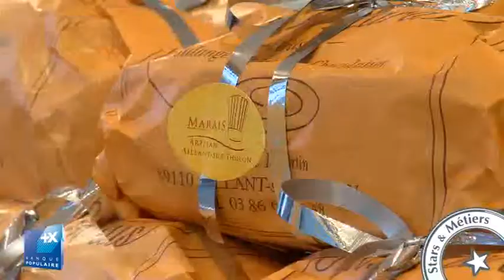STARS ET MÉTIERS 2015 THIERRY MARAIS